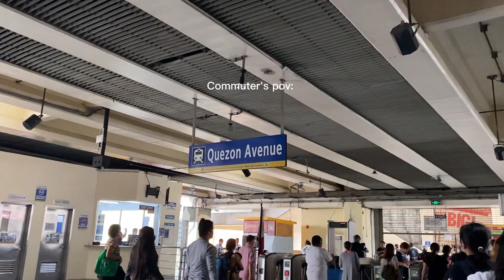Days with Tina ep.3 I Choir errands and engagements I Ice Seguerra visited us!